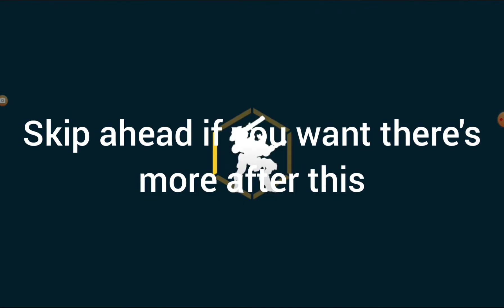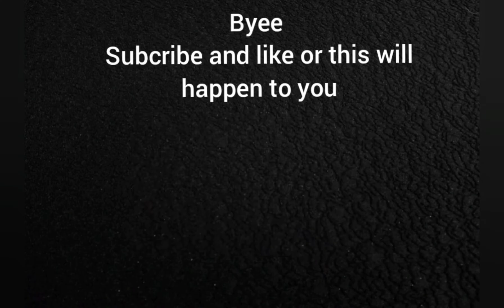I GOT BLIGHT AND PANTAGRUEL IN WAR ROBOTS!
let's go bois